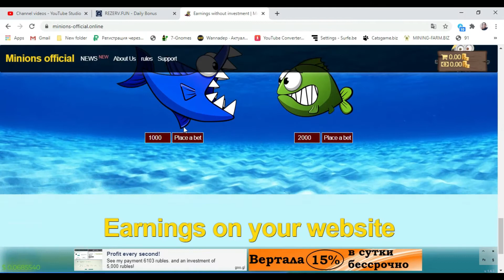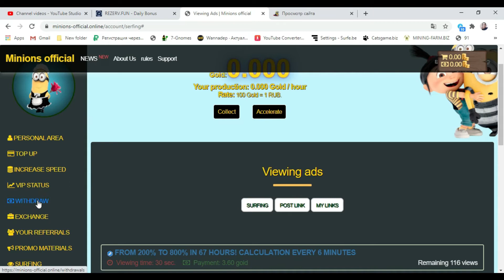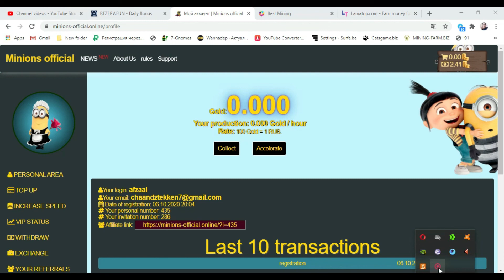minions official online Viewing ads 100% Payment Proof FREE RUB Mining Earn